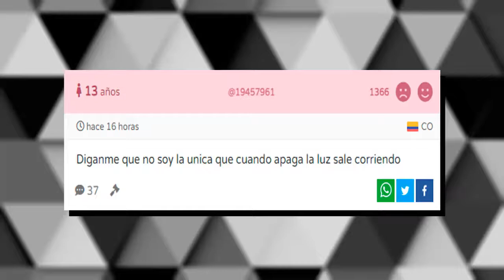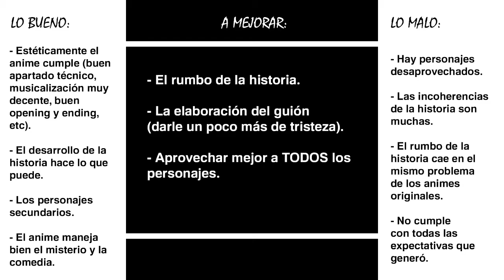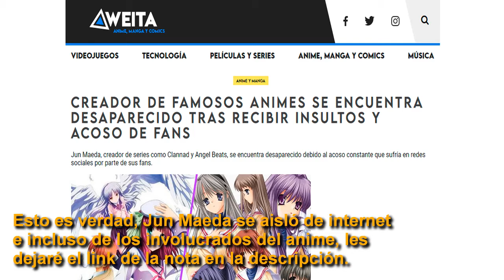THE DAY I BECAME A GOD: No todo lo que brilla es oro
De la mente de Jun Maeda y complementado con la experiencia de P.A. Works el anime de la diosa loli, The day I became a god, llegó para quedars en nuestros corazones. O al menos esa era la teoría, porque en la práctica el anime dejó mucho que desear entre varios fans de los trabajos de Maeda, en este vídeo hablaremos de ciertos aspectos que beneficiaron y perjudicaron al anime.